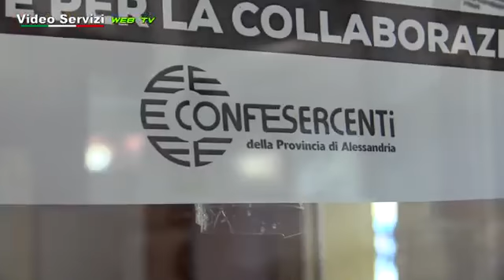Michela Mandrino è la nuova presidente provinciale di Confesercenti Alessandria.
Michela Mandrino è la nuova presidente provinciale di Confesercenti Alessandria. Siamo andati a trovarla nella sua attività, il Bar del Borgo al quartiere Pista, per parlare di commercio (e di Green pass...).